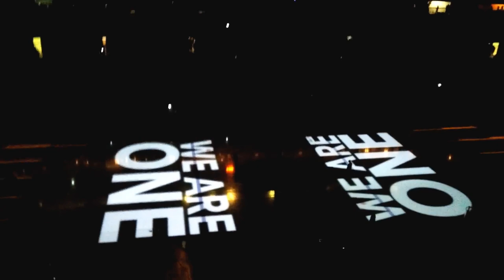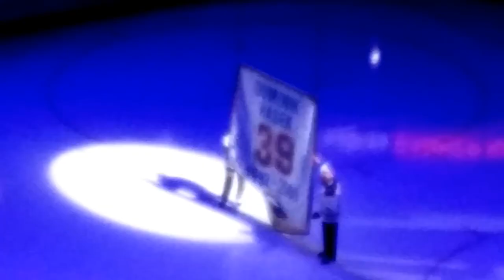davidslife: DominkHesek honored BuffaloSabers wny nhl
This is Dominik 'The Dominator' Hasek's retirement. I quite enjoyed myself as did everyone else! We look back on his career as a Buffalo Sabre. The look back alone brought back great memories and hope for the future.

Dominik Hašek is a Czech former ice hockey goaltender who mostly played for the Buffalo Sabres of the National Hockey League. Widely regarded as one of the best goaltenders of all time, Hašek also played for the Chicago Blackhawks, Detroit Red Wings and the Ottawa Senators in his 16-season National Hockey League career, before finishing his career in Europe.

?sub_comfirmation=1